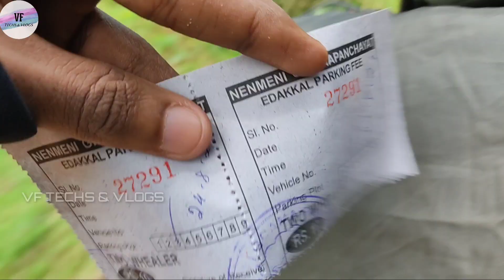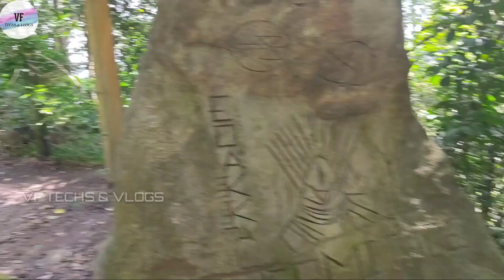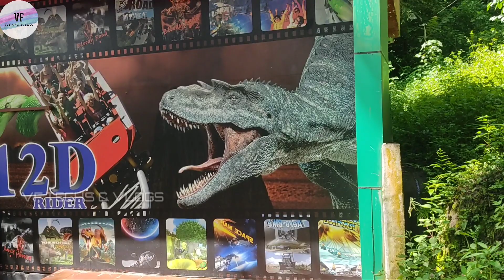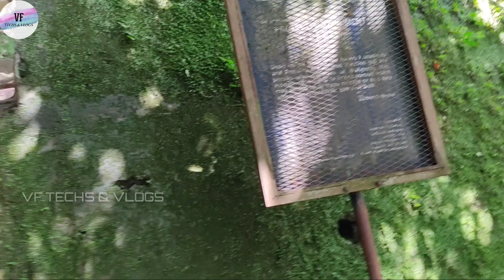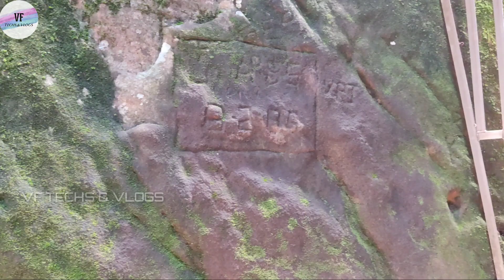Edakkal caves || Travel vlog || Malayalam || VF TECHS AND VLOGS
Edakkal caves
Wayanad